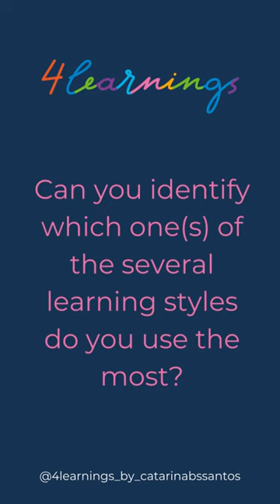How to be captivated 4Learnings? Chapter on Multiple ways of learning.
In this chapter of "How to be captivated 4Learnings?," we embark on a dynamic exploration of Multiple ways of learning.
Through captivating visuals and insightful discussions, viewers will discover the diverse array of learning styles and modalities available to enhance their educational experience.
From visual and auditory learning to kinesthetic and experiential approaches, this chapter highlights the importance of embracing individual preferences and leveraging various techniques to maximize comprehension and retention.
Whether you're a visual learner who thrives on diagrams and illustrations, an auditory learner who benefits from lectures and discussions, or a kinesthetic learner who learns best through hands-on activities, this chapter provides practical strategies to cater to your unique learning style.
Join us as we uncover the power of embracing multiple ways of learning to unlock your full potential and ignite a lifelong passion for knowledge acquisition.